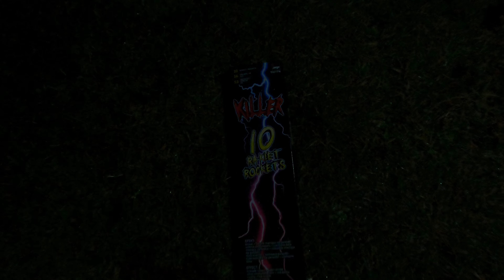Killer Raketen von Jorge T0517N